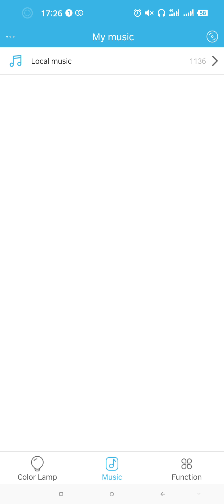Mobile APP link ceiling fan lights and speakers